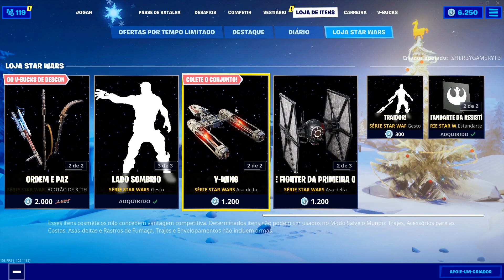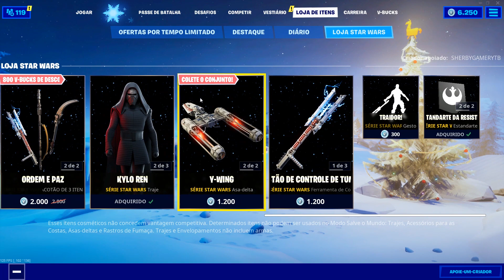Noob vs Pro vs Hacker no Fortnite!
noob x pro x hacker no fortnite!

Apoie-Um-Criador: SHERBYGAMERYTB
(concorra a skins no fortnite todos os dias)